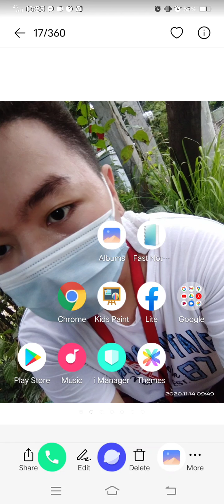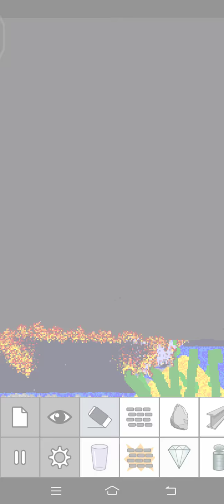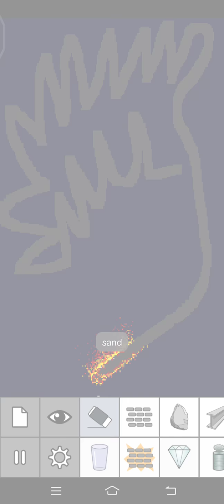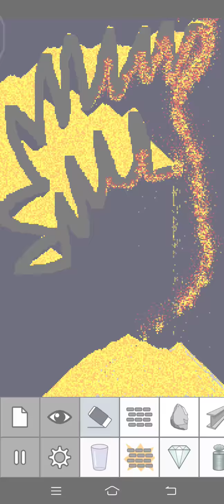Marvin Rey — Vlog 3,500